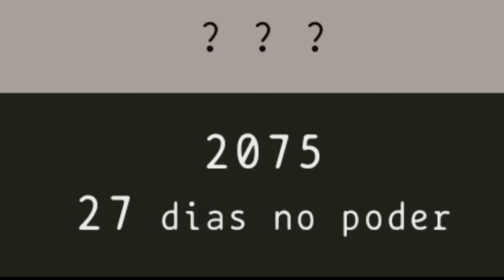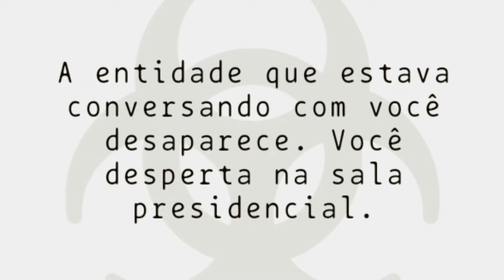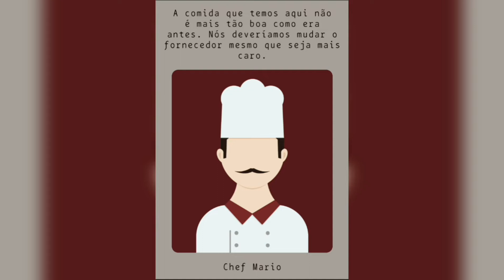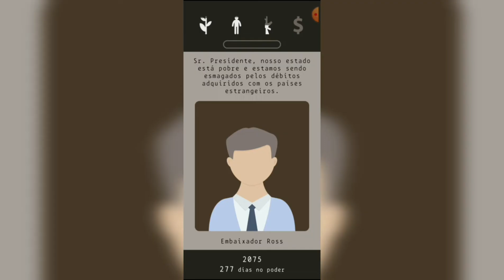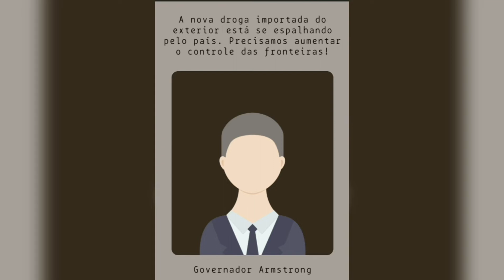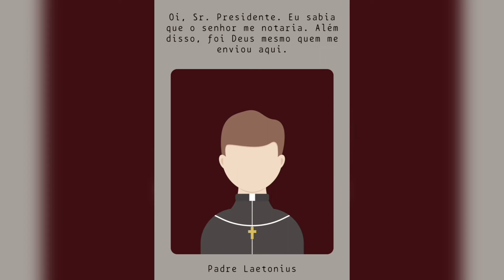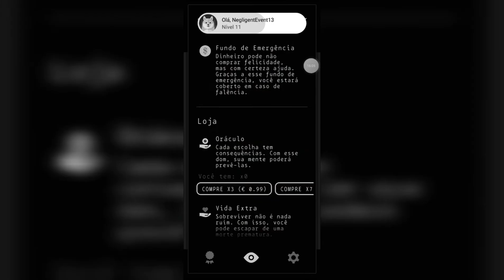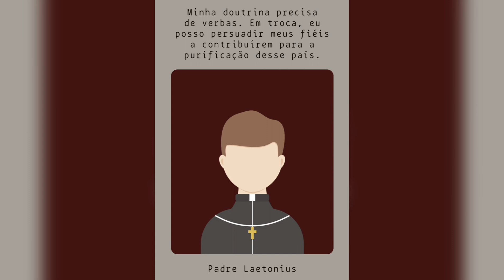JÁ PAROU PARA PENSAR EM COMO SERÁ O MUNDO EM 2075? - Lapse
OIIE 💞